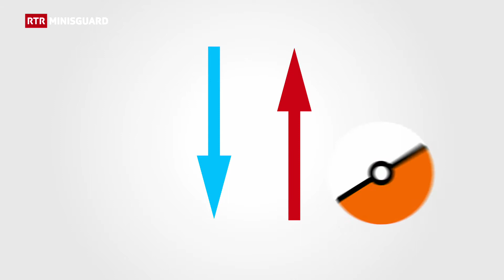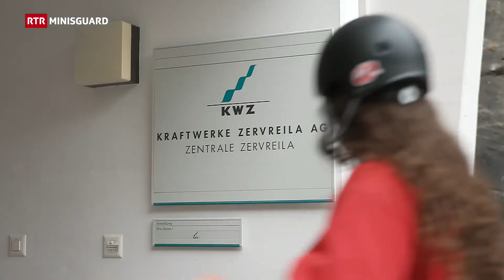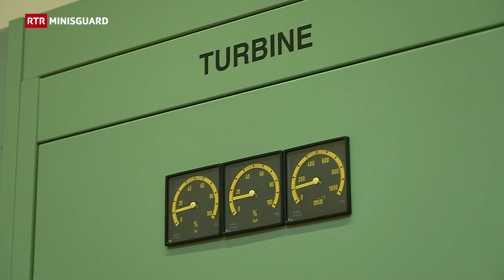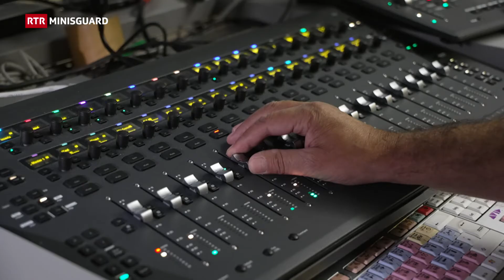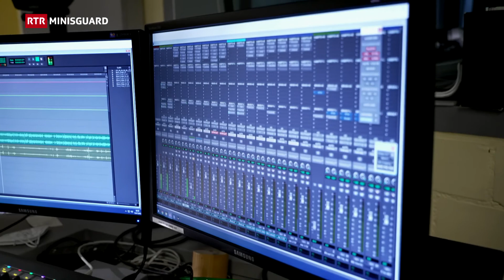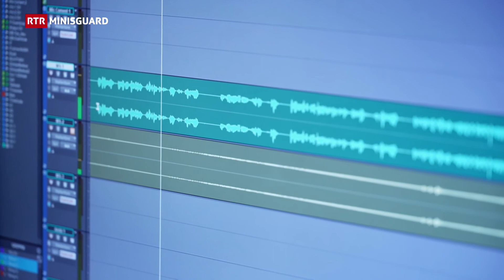Minisguard: Energia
Tuts che discurran da l’energia. Ma tge è energia insumma? Ed en tge furmas vegn ella avant? Il Minisguard declera, tge che energia potenziala è, e co ch’ins po transfurmar quella en energia chinetica ubain energia electrica.

Il lai da fermada Zervreila

Ronja va cun skateboard, sin in mir da fermada, taidla sperta musica e tegna anc in bittaflommas enta maun. Pertge pomai? Ella è sin la tschertga da respostas davart energia. Quellas survegn ella da Gerold Casaulta, il schef dal mir da fermada Zervreila.